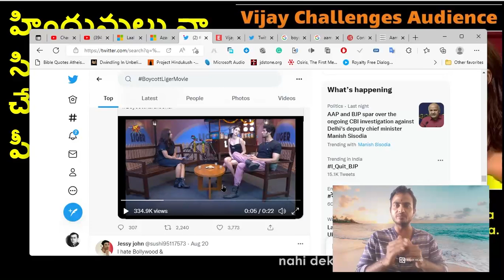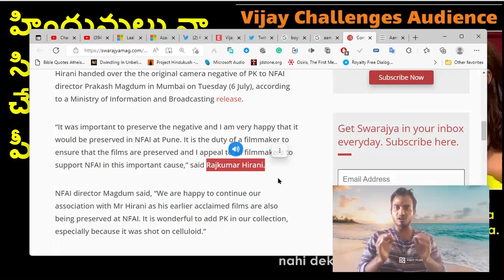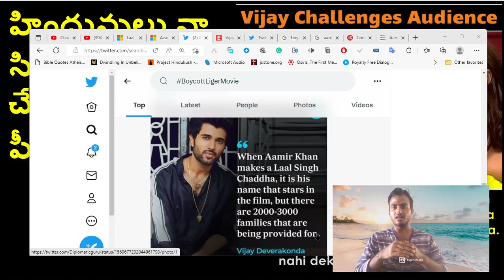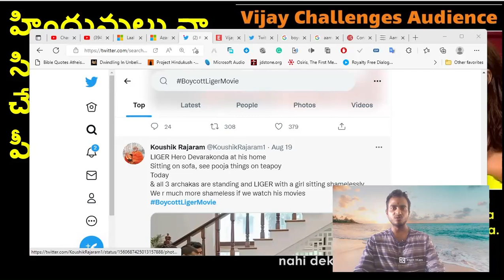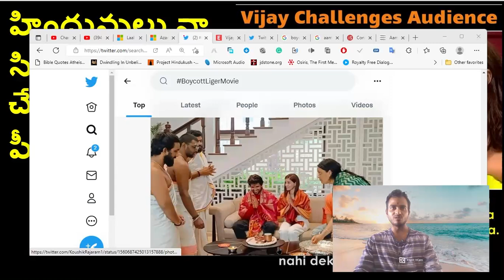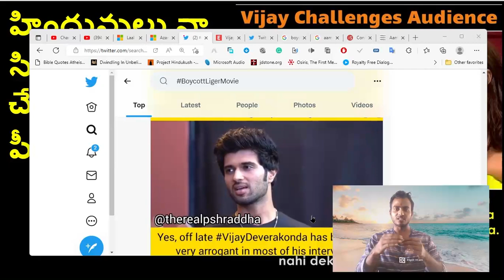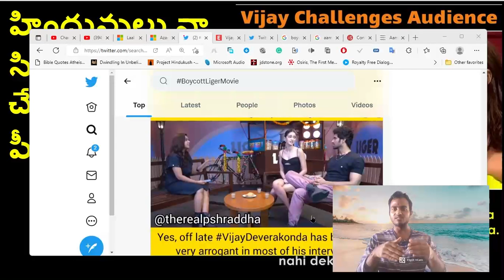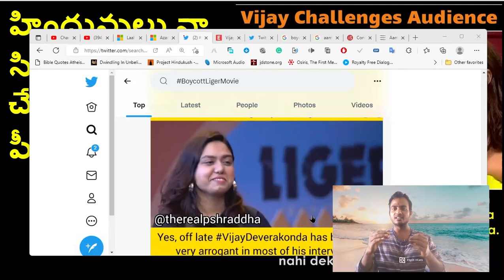దమ్ముంటే నా సినిమా Boycott చేయండి Challenge | Vijaya Devarakonda Hindus to boycott Ligar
BoycottLigerMovie boycottliger During a press event in Vijaywada, the Arjun Reddy actor addressed the issue by stating that he is unfazed by the boycott trend as the Liger team has put in their heart and soul into the film. The actor also pointed out that this cancel culture emerged only in the past few years.

“Three years back, in 2019 we started this film. Back then, this ‘boycott Bollywood’ wasn’t there. All this started in the lockdown and we were already into the shooting schedules by that time. At that time, we felt like there was no option better than Karan (Johar) sir to take our movie India-wide. He took Baahubali and showed us a way in North India which was an unknown territory for us. Script and production was ours. When we requested him to release the movie in Hindi, he warmly took it and now we got humongous reach in the North,” Vijay was quoted as saying by the Indian Express.

RELATED NEWS

Kareena Kapoor, Karisma Kapoor, Karan Johar Party With Manish Malhotra; KJo's Banana Hoodie Steals Show

Kapil Sharma Once Joked About Karan Johar’s Show Koffee With Karan During An Award Function

The actor, who plays the role of an MMA fighter in the film, expressed his displeasure at the social media hatred. “I don’t know exactly what is their (online trolls) issue and what they want. We are correct on our side. I was born in Hyderabad. Charmme was born in Punjab. Puri sir was born in Narsipatnam. Shouldn’t we work? We have worked hard for three years to make this cinema. Shouldn’t we release our movies?"

He continued, “When we are correct and when we do our dharma, there is no need to listen to anybody and let there be anything coming, we must fight. I have no fear and I know that in complete honesty, we have done it with our hearts. We all are from this country and we know how much we do for our people and country. We are not from that batch who sits in front of computers and tweets."

PROMOTED CONTENT
Earlier, in a tweet, Vijay Deverakonda responded to the negative things being said about him and wrote, “Anybody trying to grow in their field. Will Always have a Target on their back - But we fightback. And when you are honest, yourself and want the best for everyone - The love of people and God will protect you.”